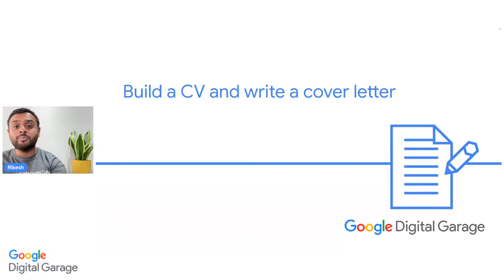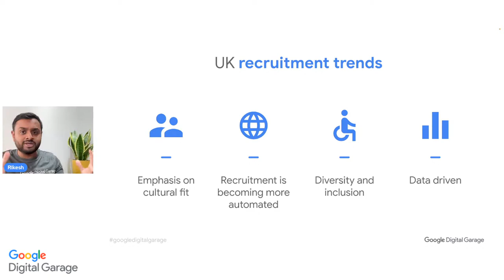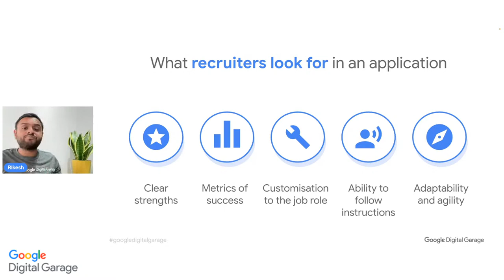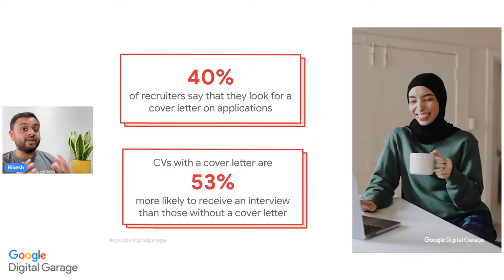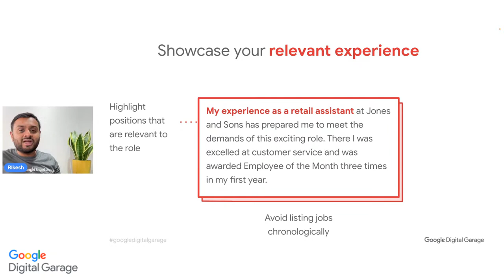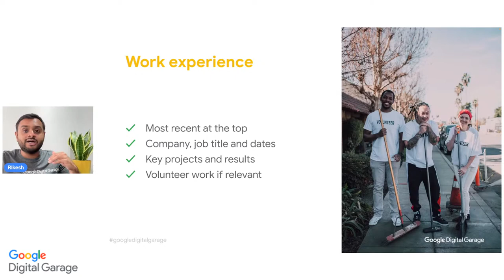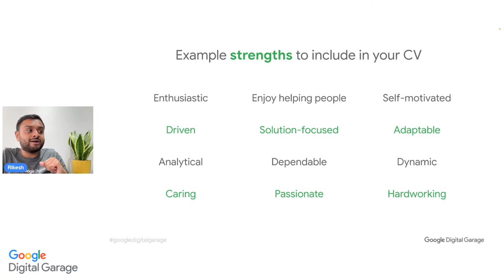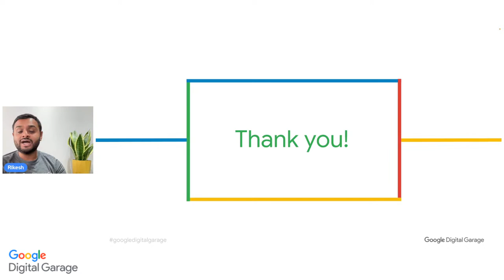Build a CV & Write a Cover Letter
Google Digital Garage
10/03/22